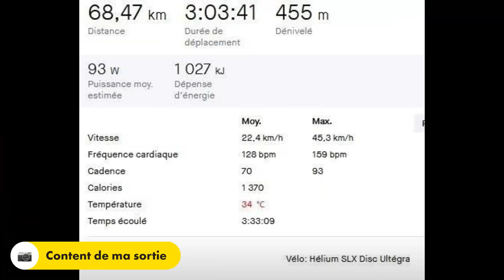Sortie vélo en solo du 9 juillet 2023